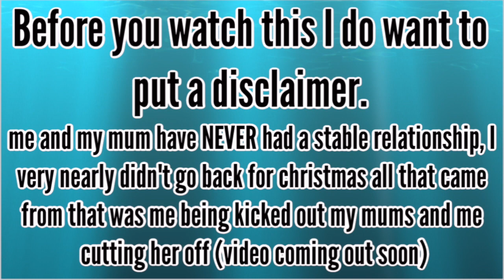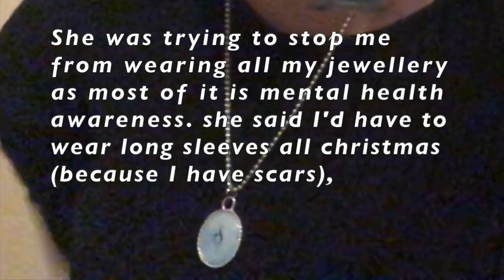Cutting off My Family | Part 1 (read description please)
Cutting off My Family | Part 1

okay so theres a lot to this whole cutting my family off thing and I think a bit of context as to how this whole thing kicked off would help a little so I hope you all respect and understand that I can't do this in one video, I very simply don't have the time to edit it all into one video,  nor do I know how I could get it to make sense. though I despite all of this I do want you guys to respect there privacy, don't go looking for them.

YoungMinds
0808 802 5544 (parent helpline)